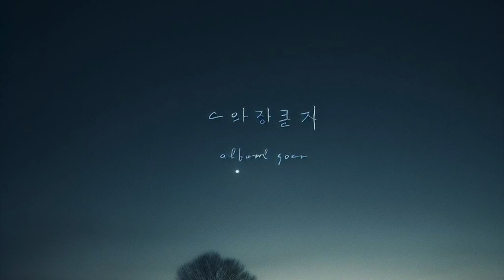在沒有人的地方中文歌曲 台灣創作男歌手 咖啡詩人